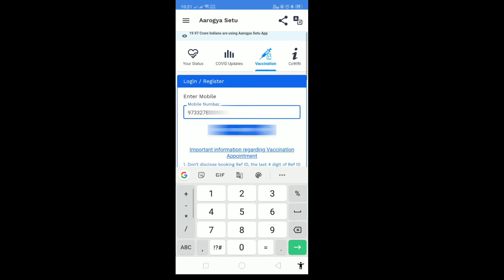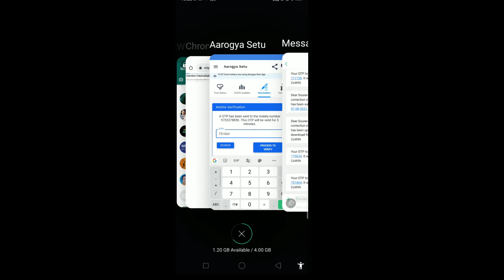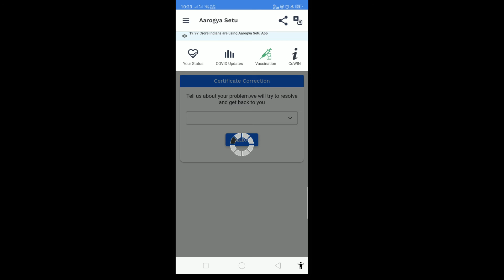How to correct COVID-19 vaccine certificate after first dose vaccination online by Aarogya setu app.